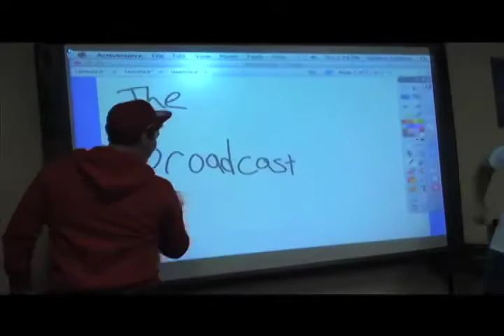The Broadcast "Pilot"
This is my short documentary show that I created in my broadcasting class. First episode so it isn't the greatest, but I did what I could.